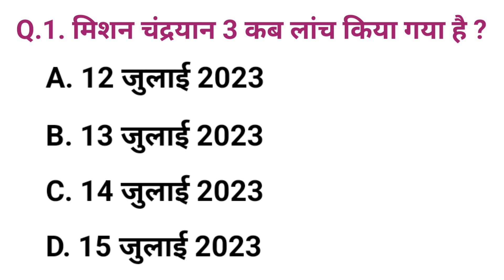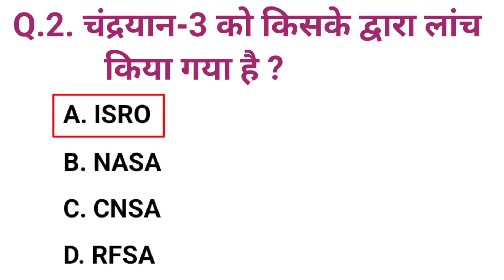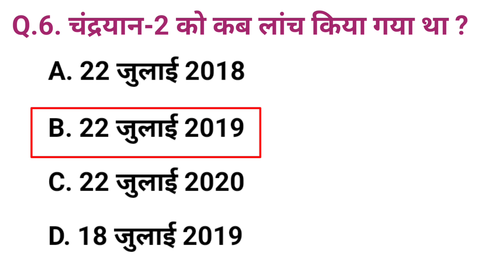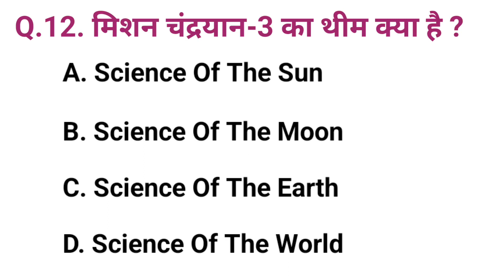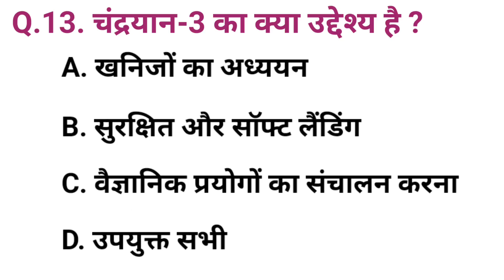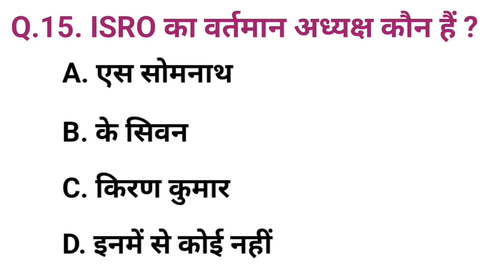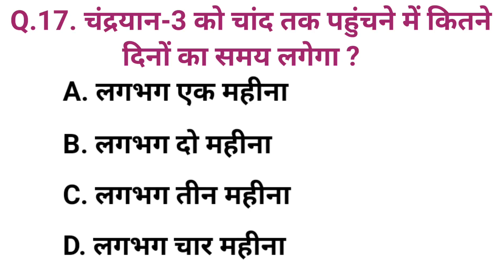Top17 :Chandrayan 3 important GK in Hindi]मिशन चंद्रयान 3 I Gk Questions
चंद्रयान 3 से संबंधित महत्वपूर्ण प्रश्न II 14 JULY 2023 Current affair II UPSC II SSC II BPSC II BIHAR POLICE II ALL EXAM 2023

Top 20 :Chandrayan 3 important GK in Hindi|मिशन चंद्रयान 3|mission chandrayan 3 gk 2023

Chandrayaan 3 gk question important I current news

Current Affairs 2023 : Chandrayaan 3 MCQ | Chandrayaan 3 Important Question |

Gk Questions II Gk chandrayaan 3 se sambandhit prashn I ssc I upsc I bpsc

chandrayaan 3
mission impossible
chandrayaan se sambandhit prashn
chandrayaan 3 se sambandhit mahtwapurn prashn
chandrayaan 3 se exam me puche jane wale prashn
chandrayaan 3 kab pahuchega
moon mission
mission moon